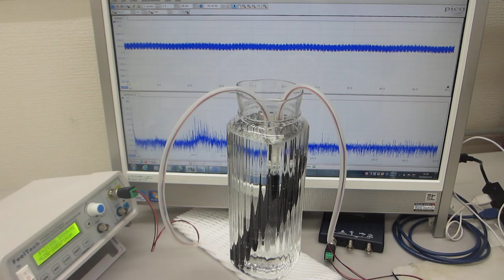１－１００ＭＨｚの超音波伝搬状態の制御を可能にする、樹脂容器を利用した超音波システム（超音波システム研究所）